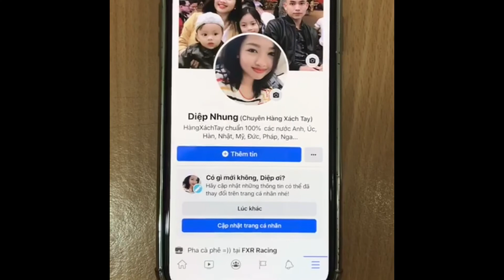Set 5 nước hoa mini 212 Carolina Herrera Fragrances Traveler's Exclusive | Diệp Nhung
📦 Set 212 Carolina Herrera Fragrances Traveler’s Exclusive 5 chai đủ mùi hot nha
    💰1800k / 1 set

Sét  Gồm
- Gggd girl edp 7ml
- Gggd girl edp supreme 7ml
- 212 Viprose edpp 5ml
- 212 Vip edp 5ml
- CH Carolina Herrera EDT 8ml

Sẵn ship ngay